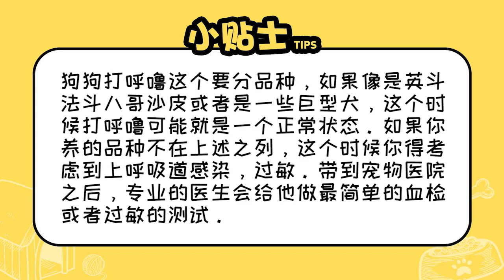狗狗打呼嚕正常嗎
狗狗打呼嚕這個要分品種，如果是英斗、法斗、八哥、沙皮或者是一些巨型犬，這個時候打呼嚕可能就是一個正常狀態。如果你養的品種不在上述之列，這個時候你得考慮到上呼吸道感染，過敏。帶到寵物醫院之后，專業的醫生會給它做血檢或者過敏的測試。